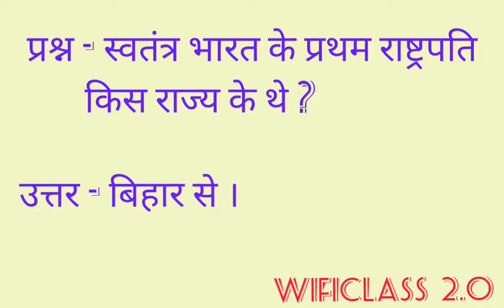स्वतंत्र भारत के प्रथम राष्ट्रपति किस राज्य के थे ?